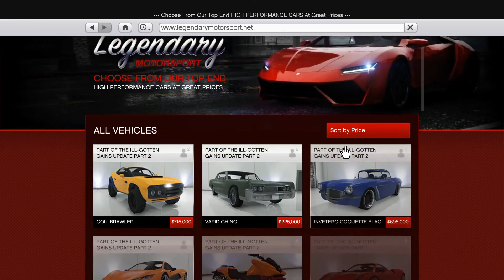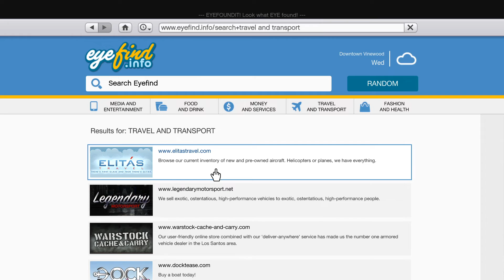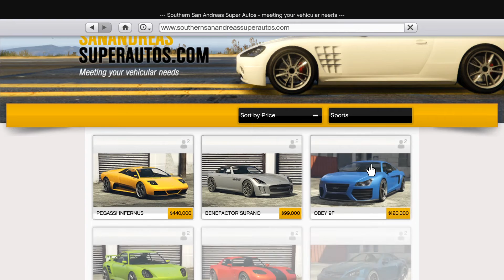Tracy Auditioning for Dance show Fame or Shame in GTA 5 || Ep-6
Jewelry Shop Robbery and Trevor Fight with Jhonny bike gang